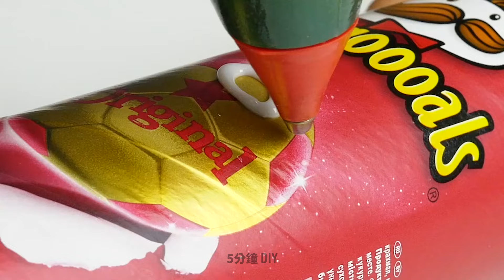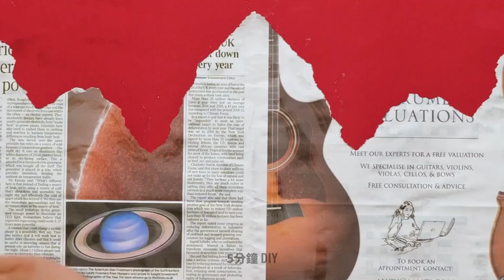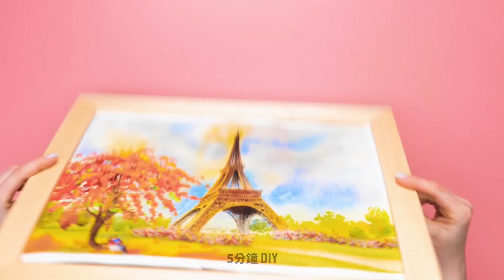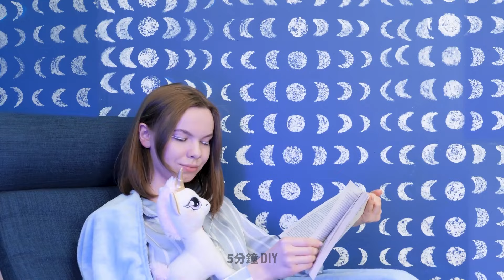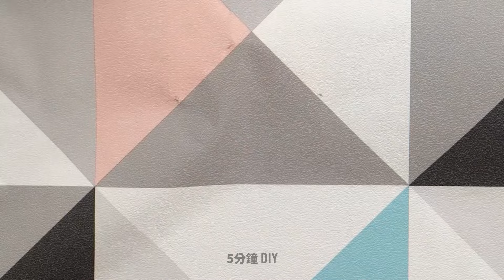可以照亮您房間的廉價而美麗的壁畫創意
在我們的影片中發現一系列經濟實惠且令人驚嘆的壁畫創意。從簡單的 DIY 技術、調色板和創意設計中獲得靈感，無需花太多錢即可改變您的空間。立即觀看，讓您的房間煥然一新、充滿活力！